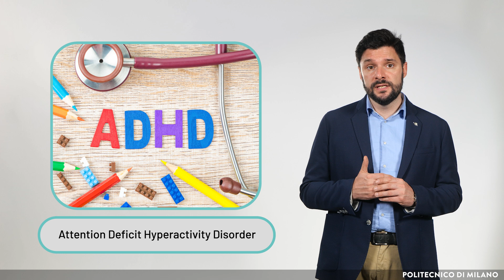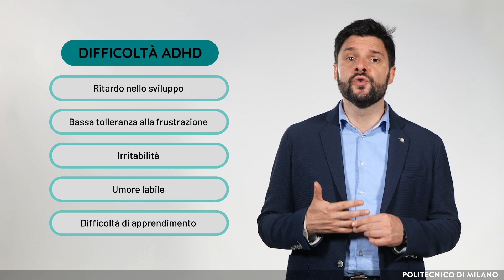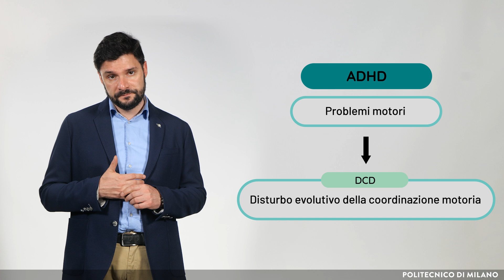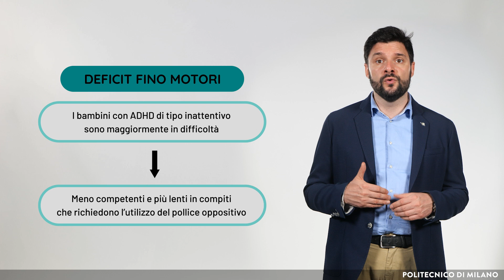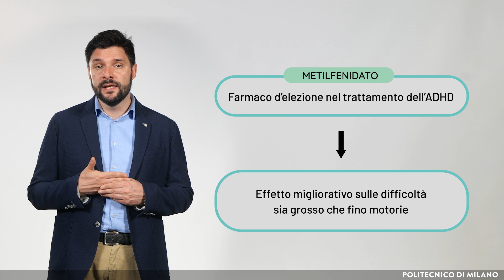ADHD: caratteristiche e impatto sul motorio (Francesco Panzeri)